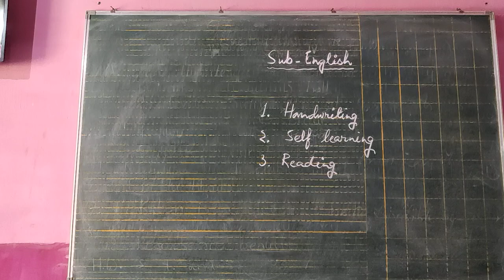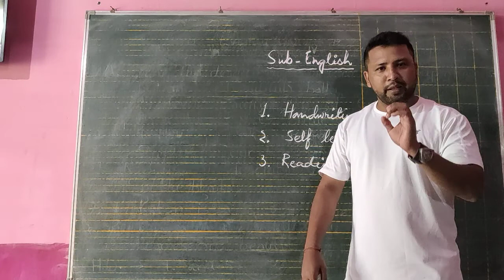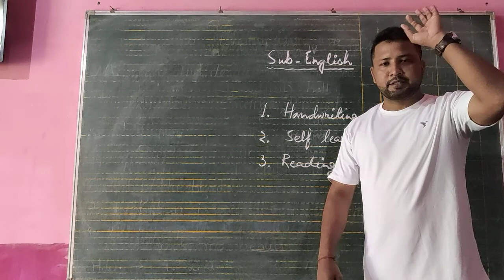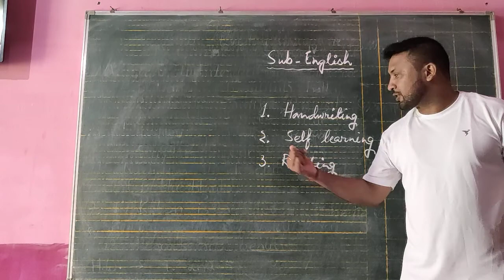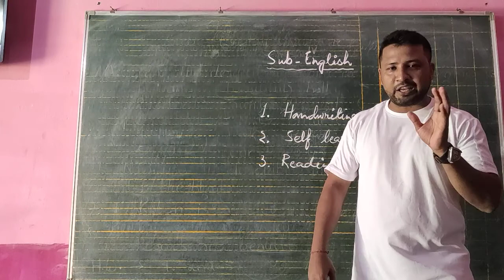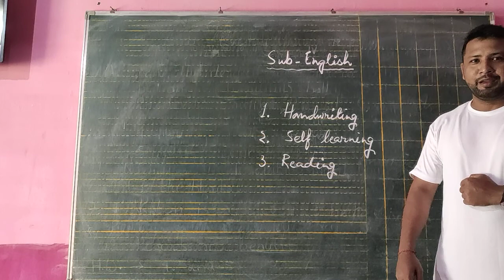Self learning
Reading , Handwriting